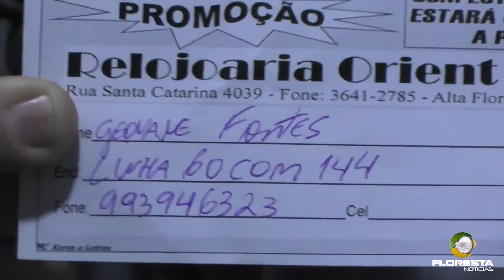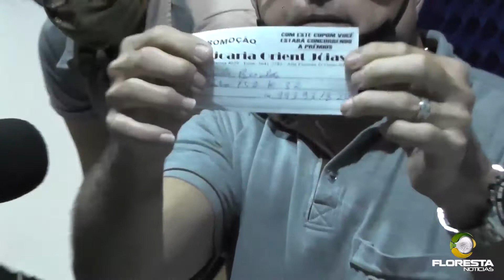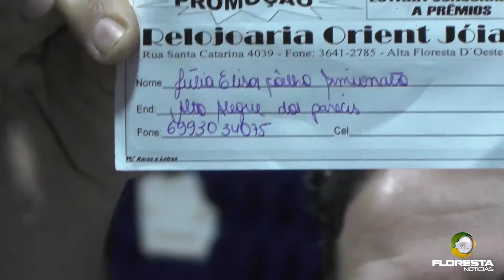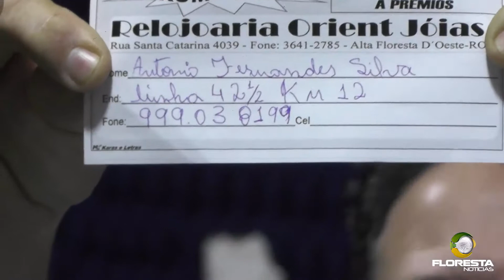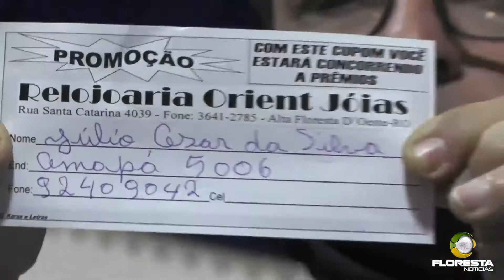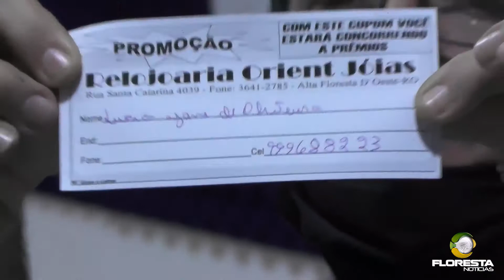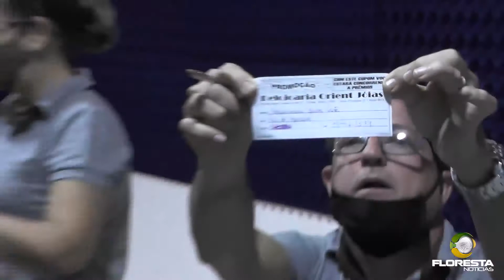Sorteio 25 Prêmios dos 25 Anos da Relojoaria Orient Joias, confira